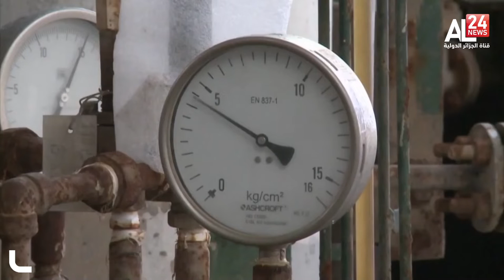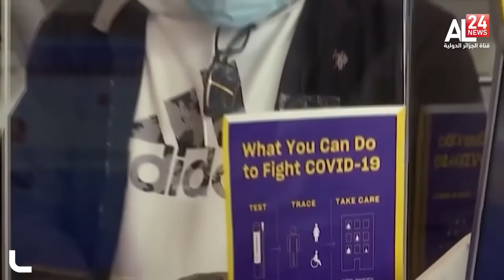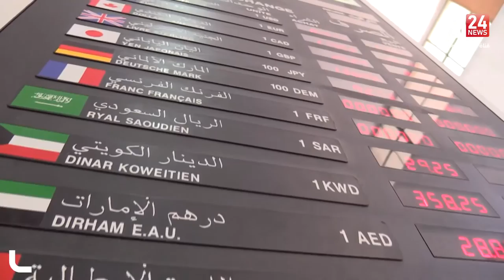نشرة منتصف الليل ليوم 03-12-2021